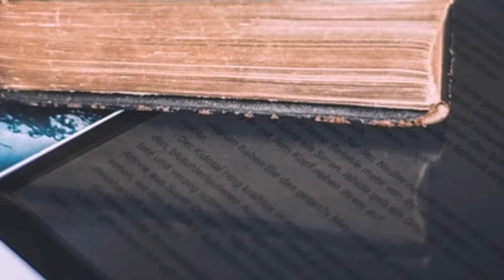«Создание интерактивного контента в библиотеке». Приветственное слово